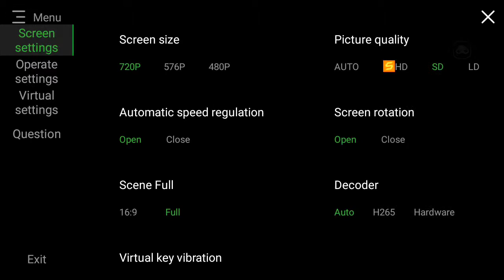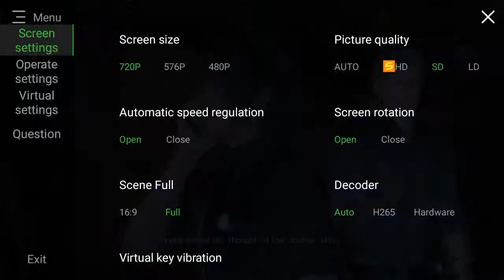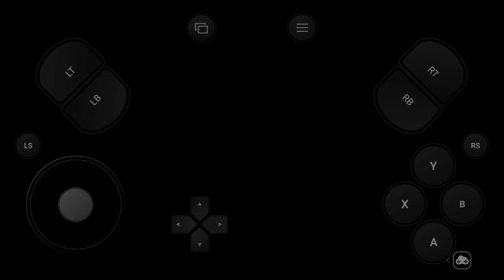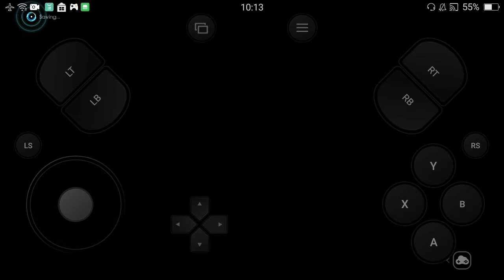Final Fantasy 15 Walkthrough on gloud Chapter 2- no turning back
CHAPTER - 2

After a startling turn of events, Chapter 2: No Turning Back resumes with Noctis making new plans in Leide, and dealing with the rising threat of Imperials.

Chapter 2's Tomb of the Wise is the game's first major dungeon, and comes not long after you've cleared the introductory Chapter 1. You start the chapter back at Hammerhead, allowing you to continue exploring the Leide region.

Declaration of War

Recommended level: 8

Return to Monica and talk to her, then drive to the parking spot just south east of the marker. Go the rest of the way on foot to meet up with Monica again at which point your party will split and you'll be paired up with Cor.

Follow the markers through the area and deal with the assorted snipers and axemen that block your path, and you will be reunited with the rest of the gang just in time for the end of chapter boss battle.